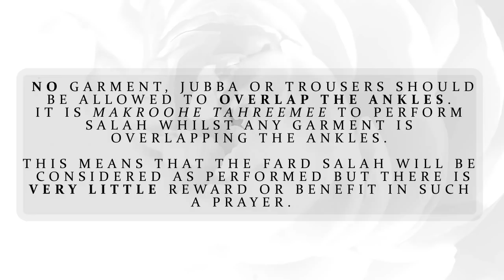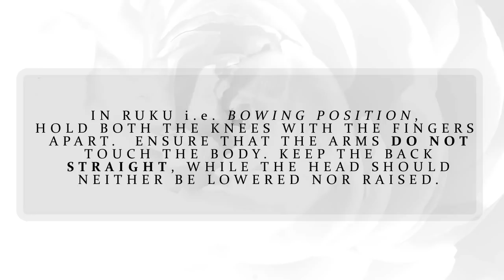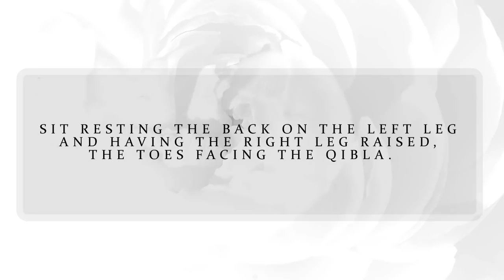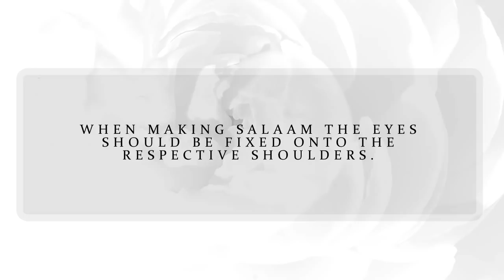How to pray Salah in Islam [Hanafi fiqh channel]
How to pray Salah [according to Qur'an and Sunnah] for Men

There is no copyright on this video, feel free to re-use and distribute it.

Please note there are further supplications which one may say, but this video is for beginners, and it is not wise to teach them to run before they can walk.

Mens Salah is different to that of women, click here for an in depth discussion and proof on this subject

NOTE PLEASE:
1)  Its better that the surah recited in the second raka'a comes after the one recited in the first raka'a in the order that they are in the Qur'an.

2) its better to have the first raka'a recitation longer than the second